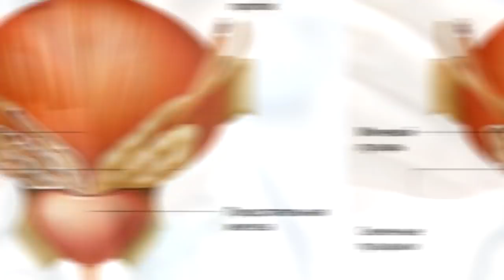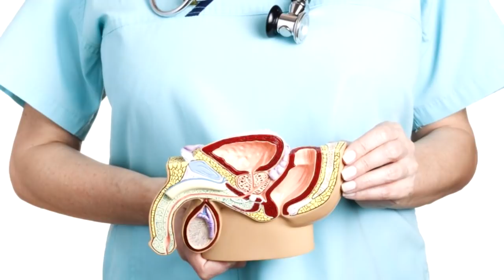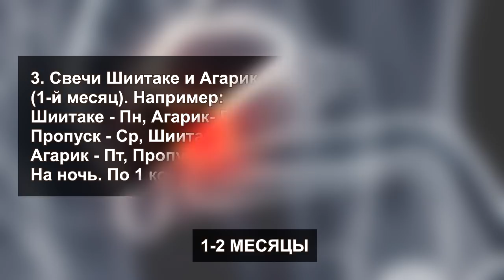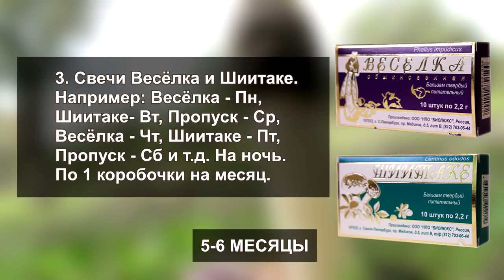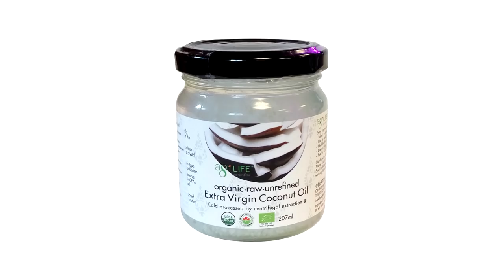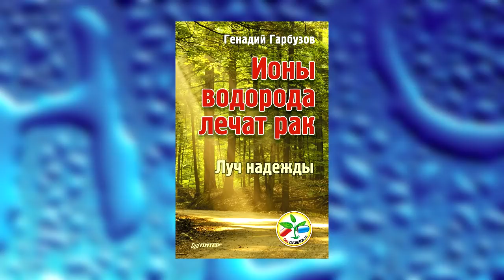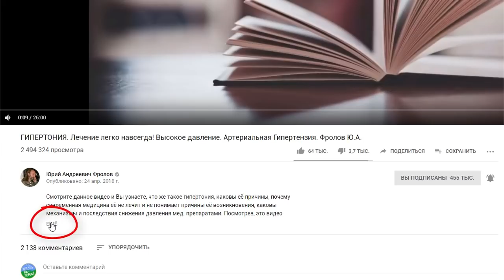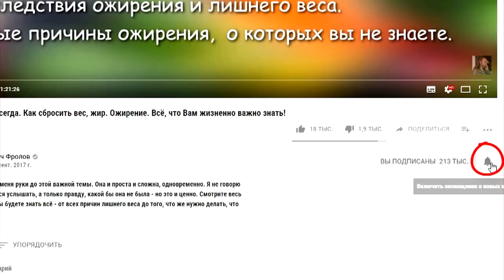Лечение Простатита и Аденомы Простаты. Лучший метод! Фролов Ю.А.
Данная лекция ознакомит Вас с жизненно важной информацией о Простатите (причинах и следствиях болезни), а так же вы узнаете КАК ЛЕЧИТЬ и как реально ИЗЛЕЧИТЬ Хронический Простатит и Аденому Простаты и, тем самым,  предотвратить рак! Нажмите слово ЕЩЁ - чуть ниже и откроются ссылки на те видео, которые я рекомендую Вам посмотреть и где купить леченый набор!

Простатит симптомы и лечение
ПРОСТАТИТ, лечение: ложь или правда. Хронический простатит, как лечить.
Хронический простатит. Лечим самостоятельно.

                                              Минуты:

00:28 Общие сведения о хроническом простатите.
03:29 Причины хронического простатита.
04:35 Клинические проявления хронического простатита.
05:15 Самые эффективные средства в лечении простатита.
06:00 Методики лечение хрон. простатита.
11:25 Общие рекомендации.
15:39 Три глобальные задачи в любом лечении

                                       Рекомендации:

КУПИТЬ этот набор для лечения хронического простатита (ЛЕЧЕНИЕ ПРОСТАТИТА) на 6 месяцев

Отдельно, мини инфо продукт - методики лечения Простатита, аденомы (травами и не только)

                                       ОБЕЩАННОЕ !!!

                                               ВОДА !!!

                                         ВНИМАНИЕ !!!

                                        ОТЗЫВЫ !!!

ВНИМАНИЕ!